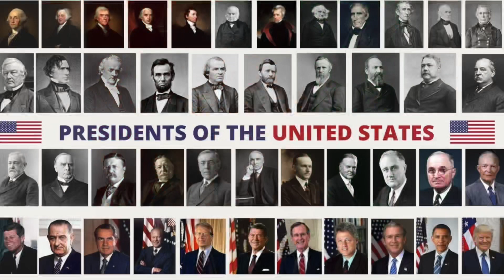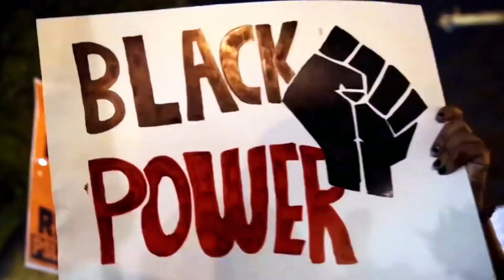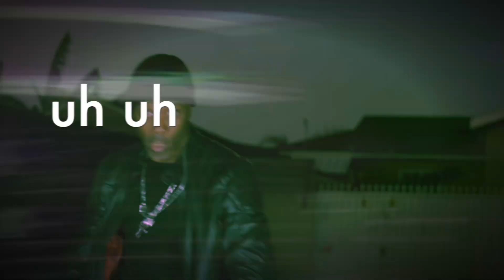I See You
Dex Elliott
Directed and edited by Dex Elliott
Brown Rice Entertainment
Shot by Royal Prince, Dex Elliott & Miss J